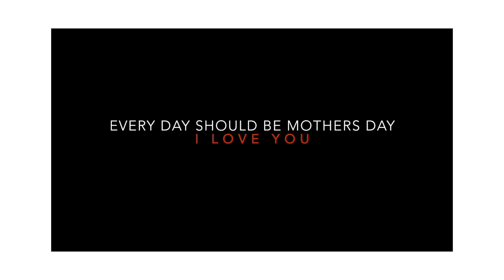Chris Birdd - Wait for Me (Music Video)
Written, Produced, Recorded, Mixed & Mastered by Chris Birdd
Video Shot, Edited by Chris Birdd